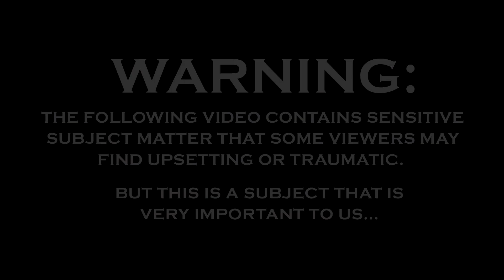Wyatt Olney & The Wreckage - "Swan Song" OFFICIAL MUSIC VIDEO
If you or a loved one are struggling with depression, thoughts of suicide or overall mental health, please contact one of the following organizations:

Through the end of May, the proceeds from any purchase of "Swan Song" on any platform will be donated to the National Suicide Prevention Lifeline.

Video Directed by: Ryan Healey
Video Produced by: Hemp Films - hempfilms.com
Audio Produced, Mixed & Mastered by: Don Gunn at The Office
Fuzzy Rump Records LLC
Performance Location: Nile Nightmares - Mountlake Terrace, WA
Lighting Technician: Donovan Rosling - Donovan Lighting

"Swan Song" performed by Wyatt Olney & The Wreckage, off of the upcoming album Silver Bullet, available worldwide on June 4th, 2021.
Endless love, respect, and gratitude to our friends and family for their constant love and support in chasing our dreams.  Everything we do is for you.

LYRICS:
Until the end, I will bear this weight
Though the pain seems more than I can take
Is this where I break?
As the sun sets, and my back gives way
I grit my teeth and I will find my strength
To forge on through the night into the day

Night into day

Give me the strength to carry on
When my resolve is dead and gone
We're in the eye of the storm
Now these vultures will swarm
This cannot be my Swan Song

As ashes fall, from a blackened sky
Fear wont find me in the dead of night
No, not tonight
And after all, we will wage this war
No surrender, only strong survive
You won't take me alive

You wont take me

Carry on

--Music & Lyrics written and composed by Wyatt Olney & The Wreckage

Special thanks to Nile Nightmares Haunted Attractions in Mountlake Terrace, WA for allowing us to film.

Cast -
Lindsey Ferrari, Brandon Foster, Diana Olney and Malcolm Williams